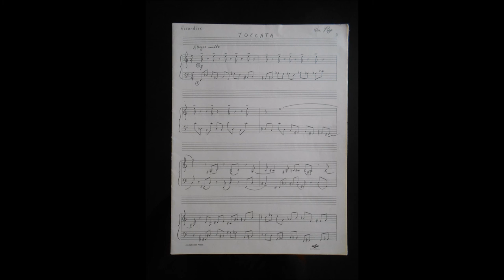Toccata for Accordion, 1973, by William Popp (1950-)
This performance by William Popp recorded live in 1974 at the University of Denver, General Classroom Building Auditorium.